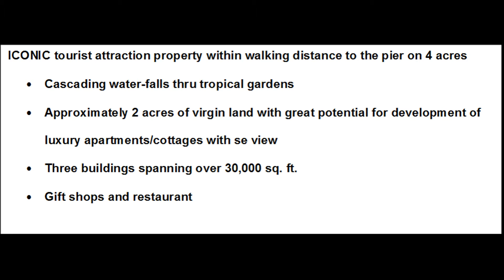COMMERCIAL INVESTMENT OPPORTUNITY / ATTRACTION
This 4-acre property in the heart of Ocho Rios is undeniably one of the gems of Jamaica's north coast. This Tropical paradise bordered by 2 streets, sits in the middle of town within three minutes of the Ocho Rios Cruise Ship Pier.  The lower level has in excess of 20,000 square feet of buildings with the most spectacular waterfall cascading down 40 feet of limestone rocks providing a romantic backdrop.  This is well suited for restaurants, and also has conference/banquet facilities that easily accommodate gatherings of up to 500 persons,.  Additionally, spaces offer the potential for good rental income.  The approximately 2 acres of land at the upper level are very gently sloping with a mesmerizing view of the Caribbean Sea.  This section is a virtual rainforest covered with an abundance of palm trees and exotic flora and readily lends itself to a resort style development.  All furniture, kitchen appliances and banquet equipment are included in the sale price.